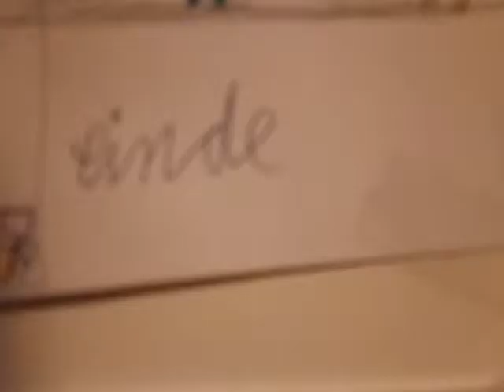Waneer het raar word 2